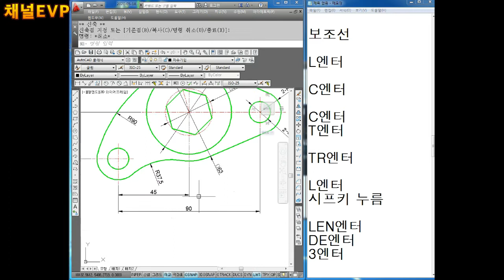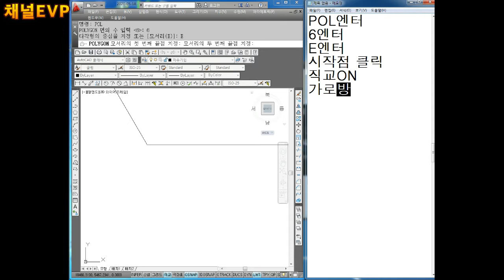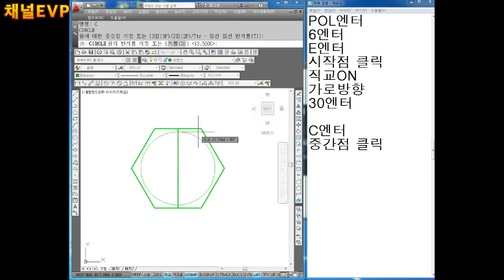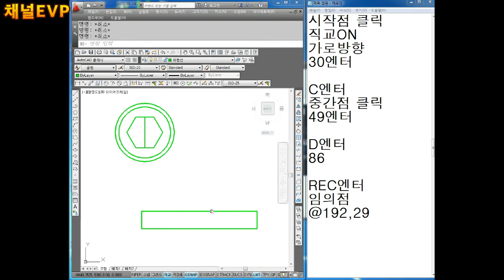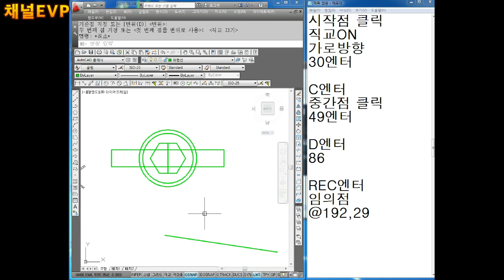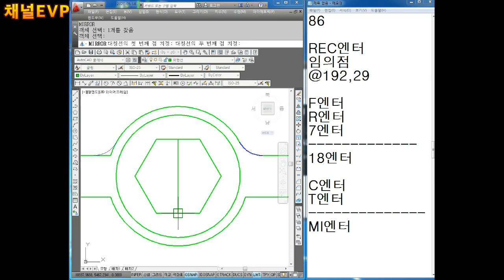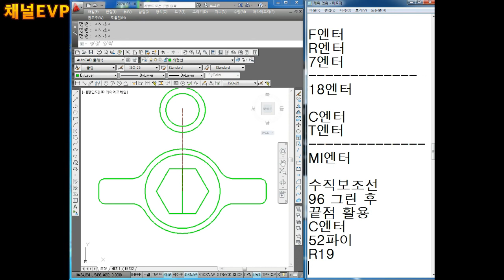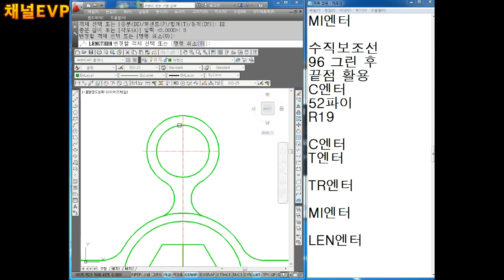캐드 도면작업 2020.04.22 82부 AUTO CAD